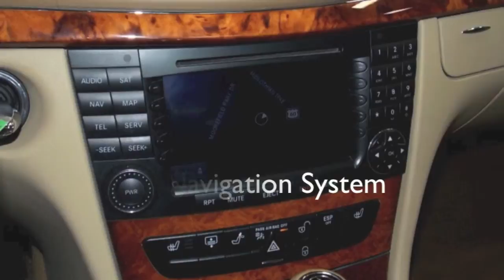2007 Mercedes-Benz E350 in Richmond, VA L150931A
Heated Front Seats, Leather, Dual Zone Climate Control, Navigation System. Call or email our Internet Sales Team today for more details or visit our to live chat.